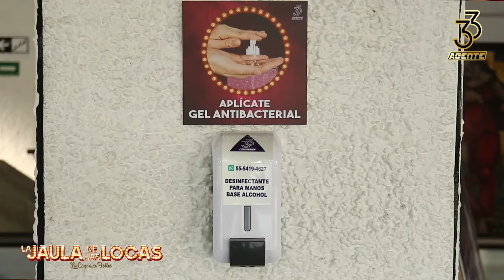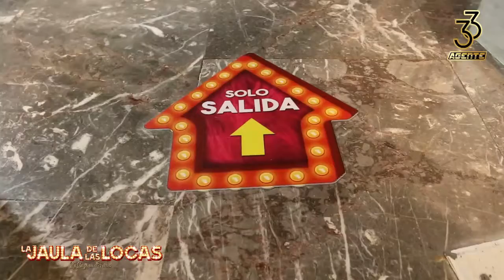te esperamos en la Jaula de las locas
Video de Edén Pintos